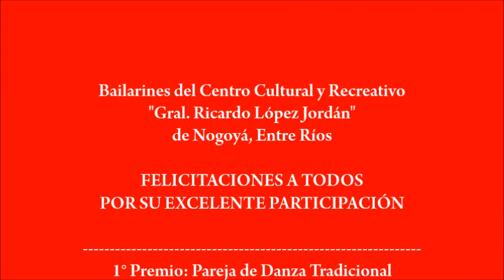Centro López Jordán en Urdinarrain 2016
Sólo una muestra de lo hermoso que pasamos este domingo 06/11/2016 en el VII Festival de Folclore Joven en Urdinarrain, ER. Mis felicitaciones tanto a Naty y Tomás por su 1º Premio en Pareja de Danza Tradicional como a los dos grupos de chicos que se presentaron en Conjunto de Danza Tradicional, trayendo para Nogoyá 1º y 2º Premio... Gracias por dejar todo en el escenario defendiendo con elegancia y pasión nuestros valores culturales!